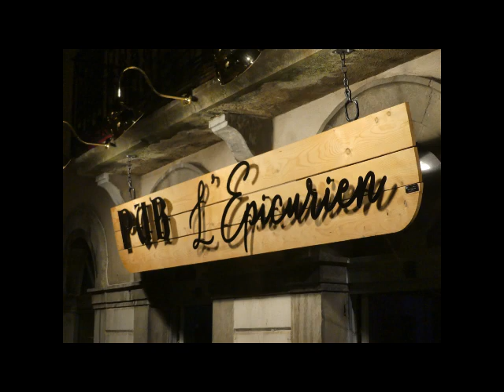Brown & Dusty au pub l'Epcurien à Luz St Sauveur (vidéo Maggy V-B)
Le pub l'Epicurien, c'est du rock à l'état pur.